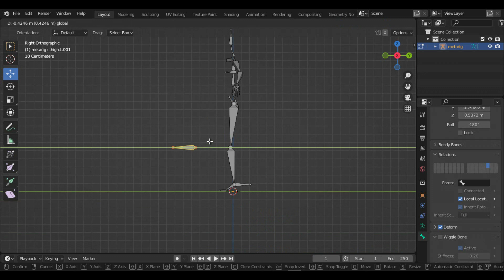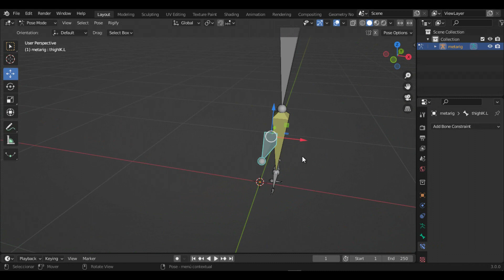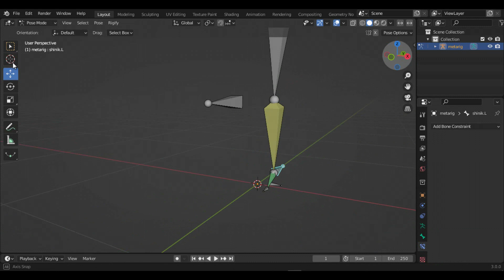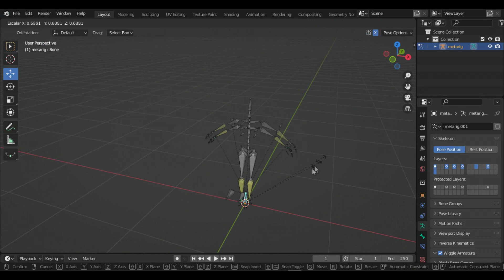Inverse Kinematics in 4 Minutes (Arms and Legs) - Blender Tutorial